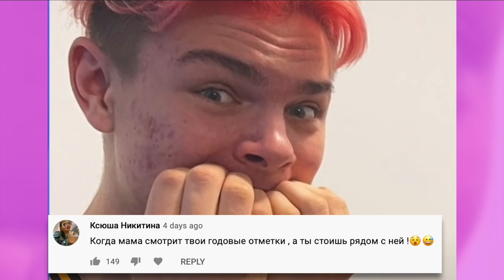Учитель Майк из Леди Дианы и Яна одноклассники?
ну вот, снова отключили комменты((( дай знать о себе  хотя - бы лайком!
Мемы перенесем в следующее видео